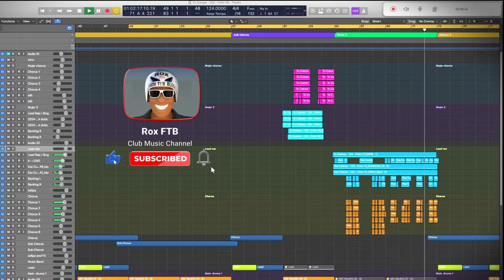Rox FTB - Tu Cuerpo - Coming Soon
Tu Cuepo - Your Body.
In this tropical paradise, this lady's presence is the sweetest melody, a perfect blend like her body of Coca-Cola under the sun. Cheers to the girl who embodies the rhythm of the tropics,

Stay Tune!